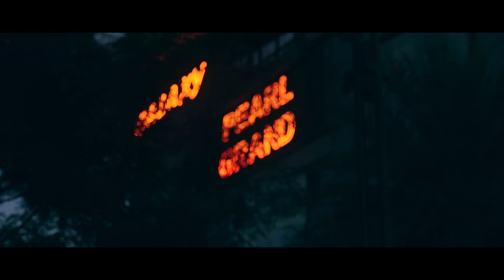Cab Driver Witnesses A Successful Marriage | Uberman | Movie Clip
Cab Driver Witnesses A Successful Marriage | Uberman Movie Scenes

A cab driver (UBERMAN) encounters a depressed man who’s on the verge of committing suicide and Murdr his wife as she's cheating on him. UBERMAN shares his different experiences as a driver in terms of short stories in order to change the depressed man’s mind and give him hope. Will he be successful or not?
Explore the thrilling story of a cab driver whose everyday routine becomes perilous when he encounters an unexpected danger. Discover how he uses his perspective and experiences to save himself and his passengers from dire consequences.

An Iris Film Production

WRITER, DIRECTOR & EDITOR: Ashissh Kaushik

PRODUCER: Aakash Vashistha

ASSOCIATE PRODUCER: Arshad Siddiqui

EXECUTIVE PRODUCER: Aditya Sharma

STARRING:
Dev Chauhan, Saahhil Sethi, Karishma Singh, Sunil Chitkara, Swati Kumar, Rocky (RJ)

DIRECTOR OF PHOTOGRAPHY: Tanweer

MUSIC DIRECTOR: Sankalp Srivastava

1ST POST PRODUCTION TEAM:
Post Studio - WCA Post Studio
Post Producer - Sapna Jain
Post Production Head - Devesh Pratap

2nd POST PRODUCTION TEAM:
Post production company name - studio Hardik